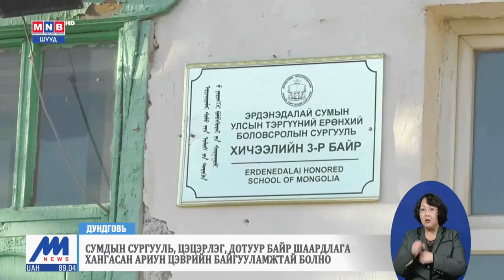Улсын Их Хурлын гишүүд Дундговь аймагт ажиллалаа